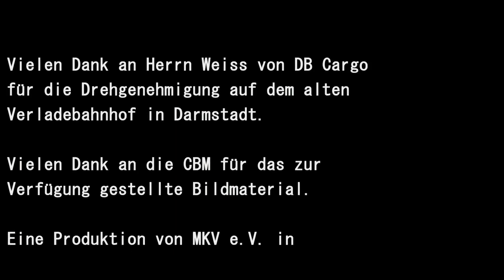Clemens Bittlinger - Könnte ich sein (Offizieller Videoclip)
Offizieller Videoclip zu "Clemens Bittlinger - Könnte ich sein".
Das Lied ist auf dem Album "Bleibe in Verbindung"enthalten.

Mit dem Song "Könnte ich sein" präsentiert der Liedermacher Clemens Bittlinger gemeinsam mit seinem Ensemble einen recht aufwendig gedrehten Musikclip.

Die Aufnahmen entstanden auf dem Gelände des alten Verladebahnhofs in Darmstadt. Ein denkwürdiger Ort, denn von dort haben die Nazis im 3. Reich die Juden deportiert. In diesem Kontext bekommt "Könnte ich sein" nochmal eine historisch-lokal verankerte, mahnende Bedeutung.

Die Komposition und Instrumentierung wird von Handpan-, Cello- und Gitarrenklängen getragen.